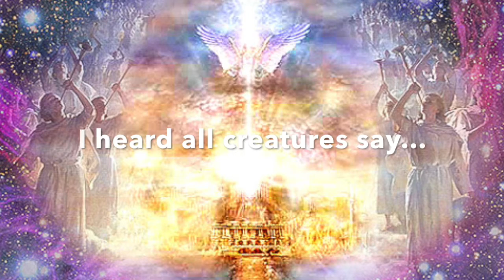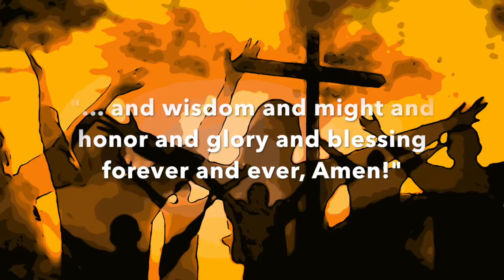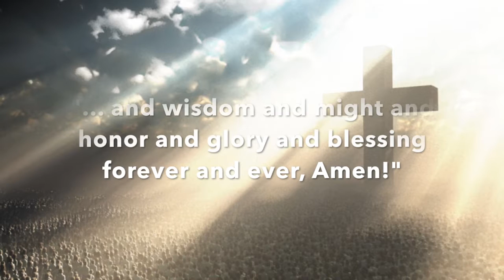Worthy is the Lamb (Revelation 5.12-13)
Revelation 5:12-13 set to a God given melody. Worthy is the Lamb!